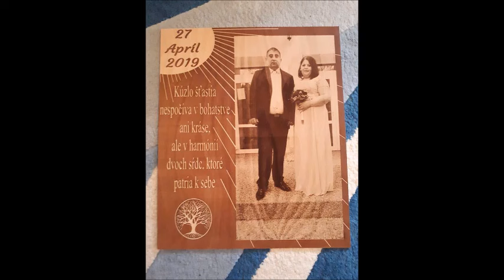Gipsy Culy - Mladost - ( Na Želanie )